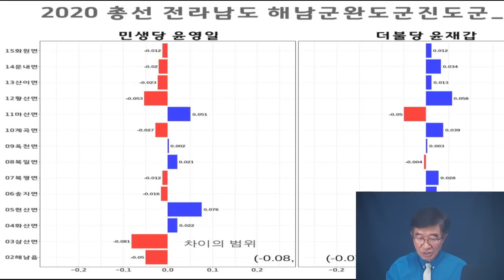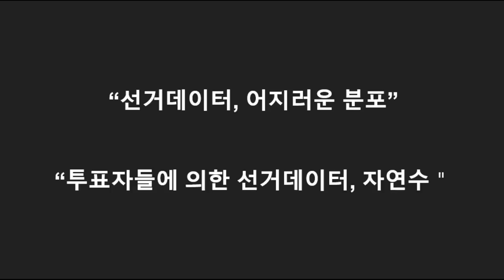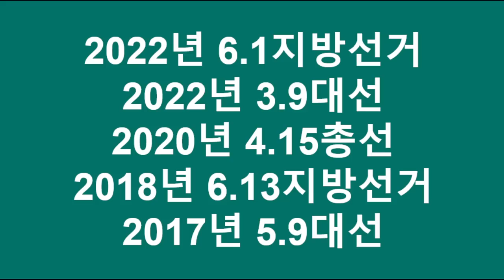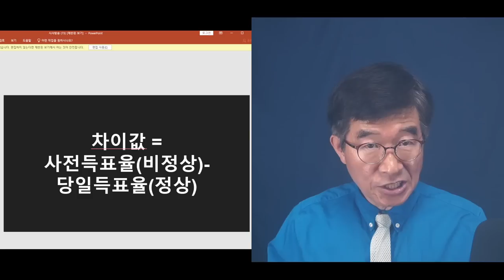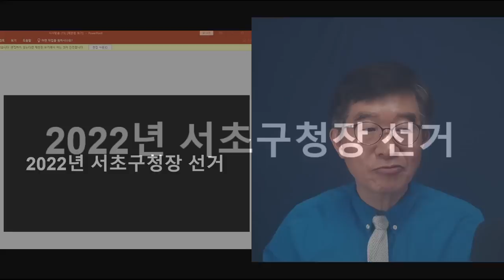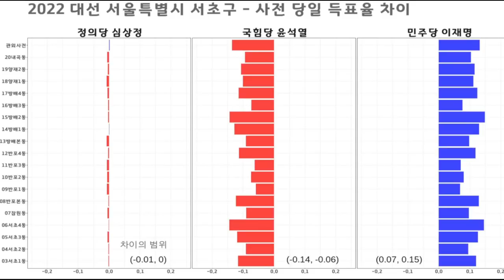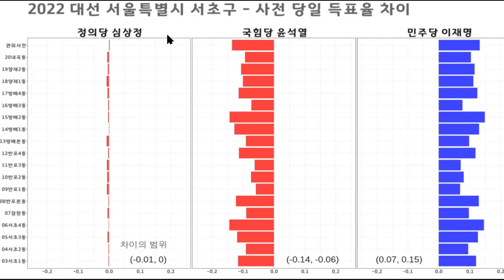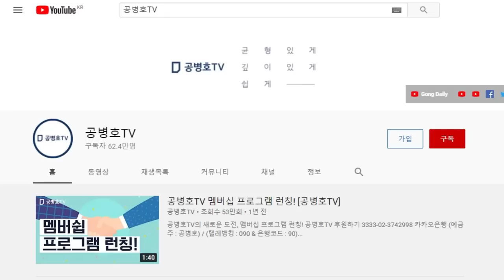"국민을 갖고 놀았다" / 설마 그런 일이 있을까라는 안일함 / 선거까지 손을 대는 사악함 / 이익 아니면 눈을 감는 비겁함의 합작품 / 서초구 지선과 대선결과 [공병호TV]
Bitcoin : 3MTW849AkP2ftLeSK2teZHMmzLu7Z83s9U

사전투표 #3.9대선 #6.1지방선거